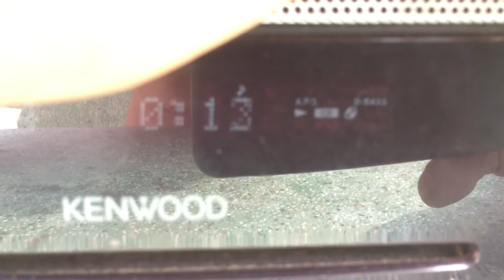Kenwood U-K525 ( A. Linh 0986 752 721 - Q12 - Sài Gòn )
Dòng K khét tiếng của Kenwood
Chơi Cd , Usb , dock 30pin ( ipod , iphone 3-4 ) , Line in AV , Aux 3.5ly , Optical in không thiếu món gì ...